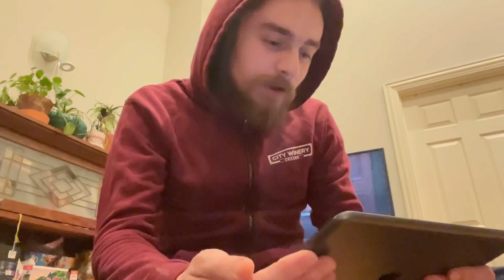My Reaction To Taylor Swift “YOYOK” - Song Review #24